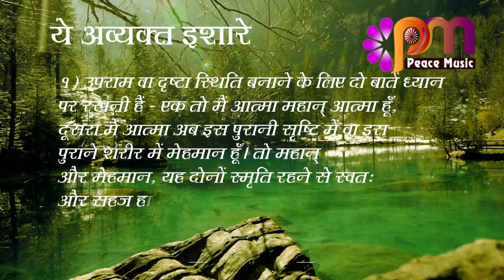01 Sep 2023 अव्यक्त इशारा Avyakt Ishara